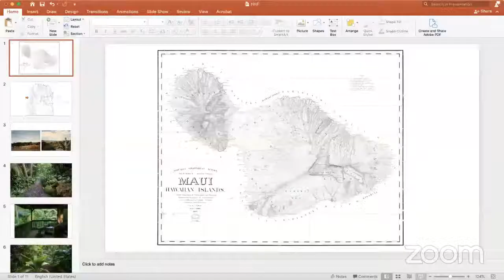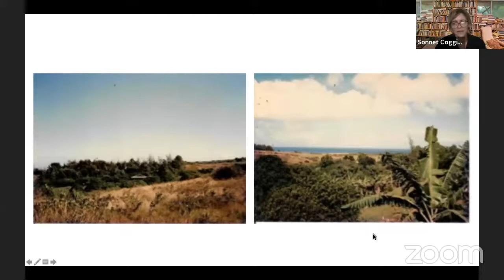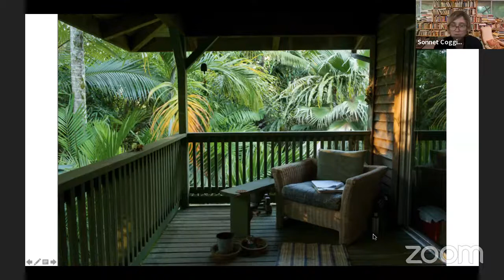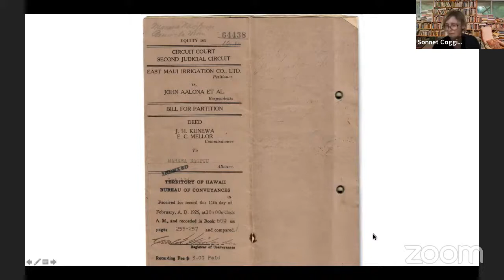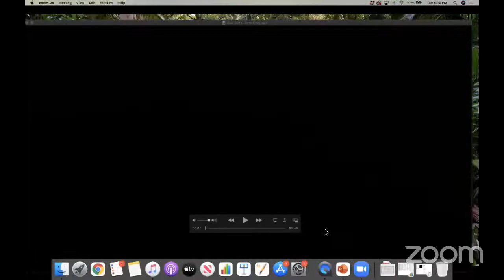Pathways to Place: An Ethnohistorical Study of the Merwin Conservancy at Pe‘ahi, Maui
An Exploration of Land as a Repository of the Past

A discussion exploring the theme of place literacy and land as receptacle of collective and multilayered histories with Kepā and Onaona Maly of Kumu Pono Associates and the Merwin Conservancy’s executive director, Sonnet Kekilia Coggins.

The Merwin Conservancy is a small and thriving arts and ecology organization on the island of Maui. It conserves both an extraordinary place—a lush and rare, 19-acre palm forest planted and tended by two-time Pulitzer prize winning poet W.S. Merwin from land once designated as agricultural wasteland — and it preserves the sense of wonder that brought forth both Merwin’s poetry, and his garden.

In 2012, Kepā Maly conducted a series of oral history interviews with W. S. Merwin, and in late 2020, he and Onaona were asked to assist the Conservancy in researching and preparing an ethnographic study of Pe‘ahi and neighboring lands.

The study presents a rich resource for the development of  place-based, culturally literate interpretative themes and programs and opportunities for the enrichment of both resident and visitor experiences. It is also a tool to help with future stewardship of this unique place.

The conversation shares the value and benefits of place literacy as a guide for protecting and sharing historic places.